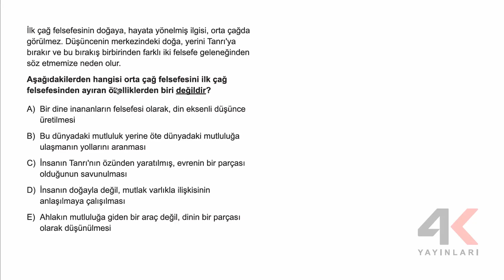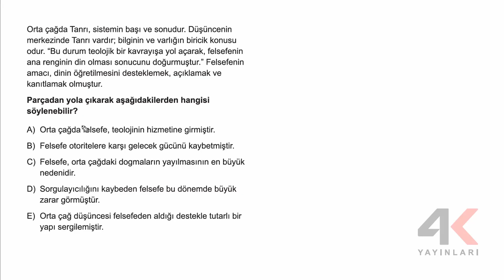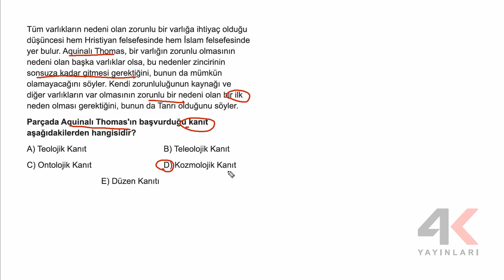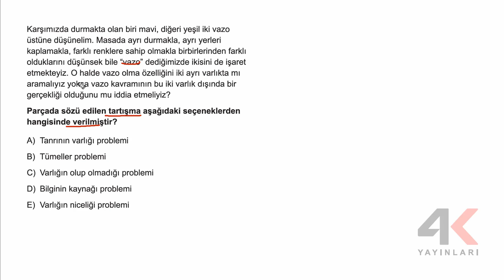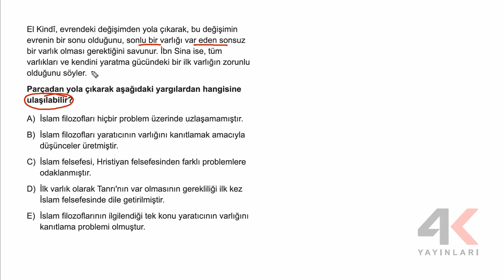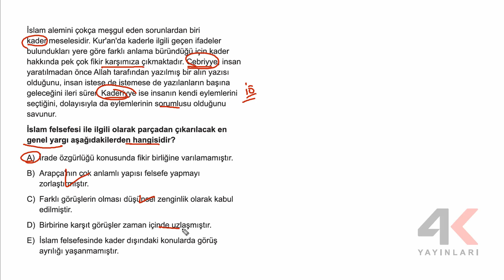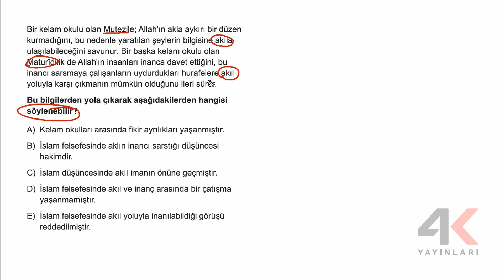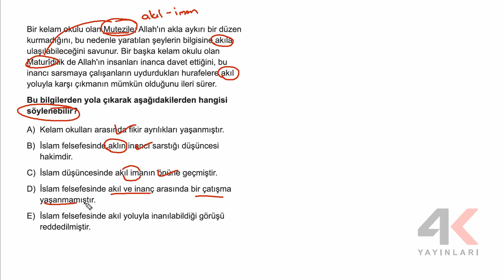TYT KAMP FASİKÜL 03 Felsefe Soru Çözümleri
🎞 Soru Listesi
▶ 00:00:00 Bölüm
▶ 00:00:00 Soru 1
▶ 00:01:37 Soru 2
▶ 00:02:33 Soru 3
▶ 00:03:58 Soru 4
▶ 00:04:55 Soru 5
▶ 00:07:17 Soru 6
▶ 00:08:23 Soru 7
▶ 00:09:16 Soru 8
▶ 00:10:45 Soru 9